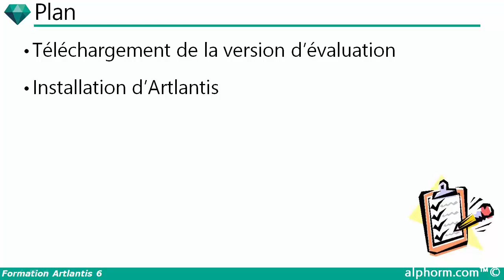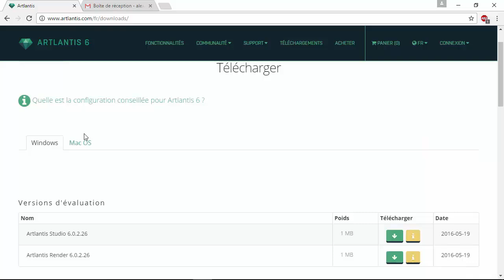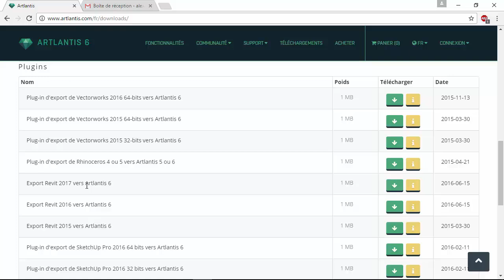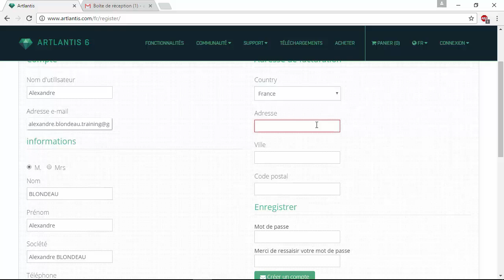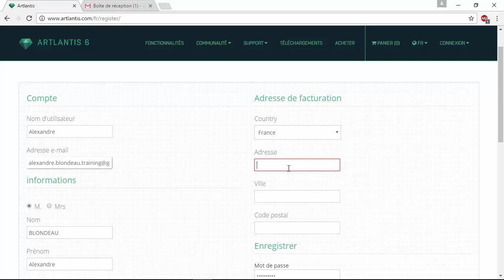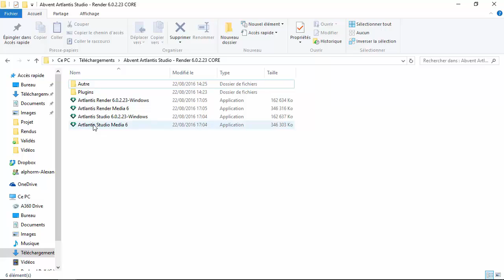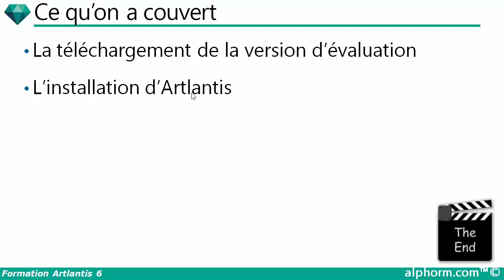Tuto Artlantis 6 | Installation d'Artlantis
Voici une vidéo complète de la formation Artlantis 6 qui est en cours de préparation par Alexandre BLONDEAU sur Alphorm.com

Téléchargement de la version d’évaluation
Installation d’Artlantis

Restez connecté